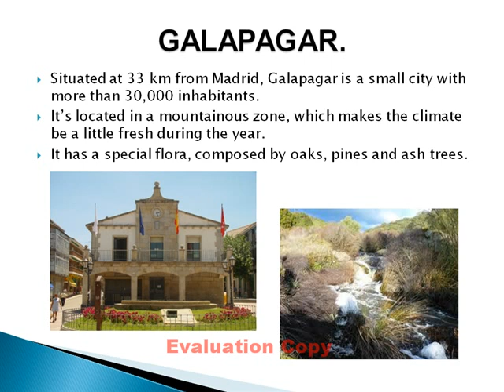Madrid and Galapagar.AVI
Presentation  made by students of IES CANADA REAL, GALAPAGAR, SPAIN